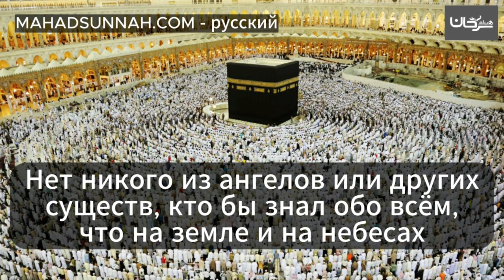Нет никого из ангелов или других существ, кто бы знал обо всём, что на земле и на небесах